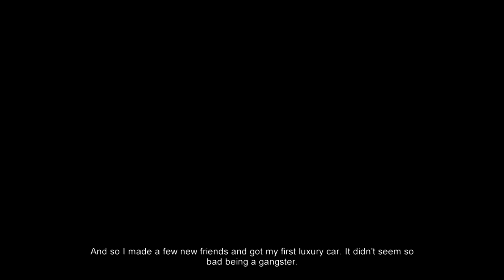Mafia the City of Lost Heaven Part 2